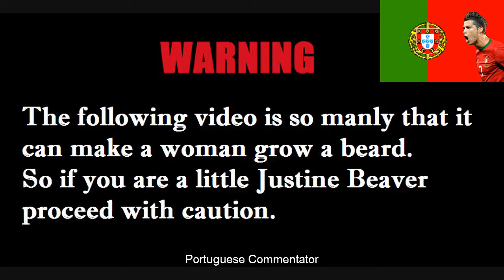CoD Ghosts | Amplify Nerd Gets Trolled Twice (Humiliation)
CoD Ghosts | Amplify Nerd Gets Owned Twice by the Rushing IMS aka Martyrdom Bomb

Call of Duty Ghosts Online Multiplayer Amplify Nerd Gets Owned Twice by the Rushing IMS aka Martyrdom Bomb